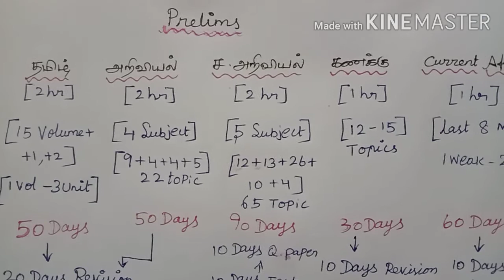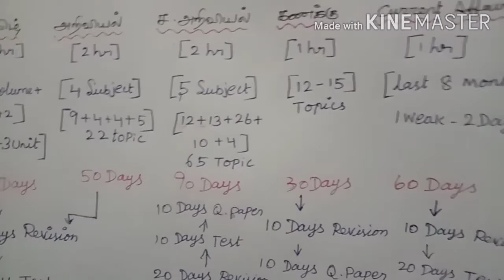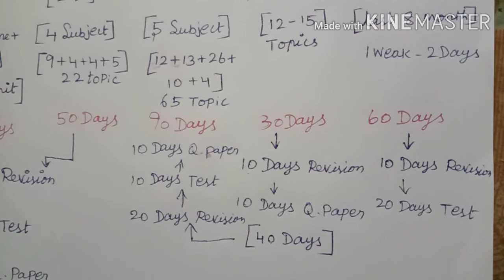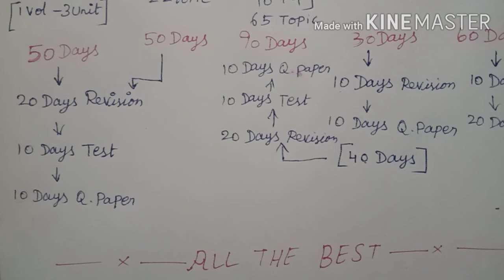90 days Study plan for group 4 exam in tamil | Mark allot for each subject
How to write study plan for group 4 exam
Subject wise mark allot